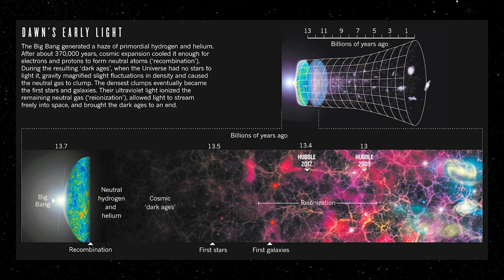Algumas Das Galáxias Mais Antigas No Quintal da Via Láctea - Space Today TV Ep.1414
Vamos começar assim, astrônomos descobriram algumas das galáxias mais antigas do universo.

Tenho certeza que se você escutou isso com atenção, você imediatamente pensou que são galáxias que estão localizadas no universo distante, a muitos bilhões de anos-luz de distância da Terra, certo? Sinto lhe informar que novamente, seu pensamento está enganado.

Já, já voltamos nesse ponto.

Antes, vamos recordar um pouco da história do universo.

Quando o universo tinha seus 380 mil de anos de vida, os primeiros átomos se formaram, eram átomos de hidrogênio que se aglutinaram em nuvens e gradativamente começaram a esfriar e criar pequenas aglomerações, ou halos de matéria escura que emergiram do Big Bang.

Essa fase é conhecida como A Era Das Trevas Cósmica, e durou cerca de 100 milhões de anos.

O gás nesses halos começou a se tornar instável e então deu início o processo de formação das primeiras estrelas.

Essas primeiras estrelas, deram origem às primeiras galáxias, e o universo então saiu da era das trevas.

O modelo que explica essa história do universo é chamado de Modelo Lambda da Matéria Escura Fria.

Como vocês sabem para que um modelo tenha validade é preciso ter observações que suportem esse modelo.

Então, os astrônomos foram atrás de galáxias próximas desse período da era das trevas e logo depois da era das trevas.

E encontraram, e para a surpresa geral, encontraram nas vizinhanças da Via Láctea, e não no universo distante.

Essas galáxias são muito apagadas e muito difíceis de serem detectadas, mas os astrônomos conseguiram descobrir dois grupos delas, um grupo que se formou na era das trevas cósmica e outro grupo que se formou milhões de anos depois disso.

Essas galáxias tem idades superiores aos 13 bilhões de anos, o que as coloca entre as galáxias mais antigas já descobertas.

Essa descoberta, além de confirmar o modelo lambda da matéria escura fria para a evolução do universo, ele também mostra a importância, que galáxias próximas e antigas têm no entendimento da evolução do universo.